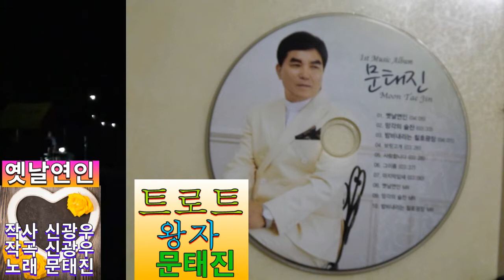가수 문태진 / 옛날 연인 / 금오산 별빛 달빛 가요제 / 전국가요 페스티벌 /대한예술인협회 구미시지부